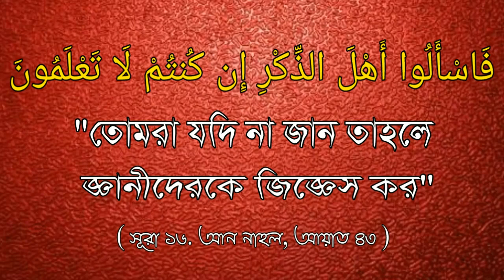বিশ্বের বর্তমান নির্যাতিত মুসলিমদের পরিস্থিতি নিয়ে আলোচনা।ᴴᴰ.Jamal Gazi Ibn Safiullah Hafizahullah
বিশ্বের বর্তমান নির্যাতিত মুসলিমদের পরিস্থিতি নিয়ে আলোচনা।ᴴᴰ...

Discussing the situation of the current persecuted Muslims in the world.

दुनिया में वर्तमान सताए हुए मुसलमानों की स्थिति पर चर्चा करें।

🎤 Jamal Gazi Ibn Safiullah Hafizahullah

🎤  जमाल गाज़ी इब्न सफ़ील्लाह हफ़िज़हुल्ला